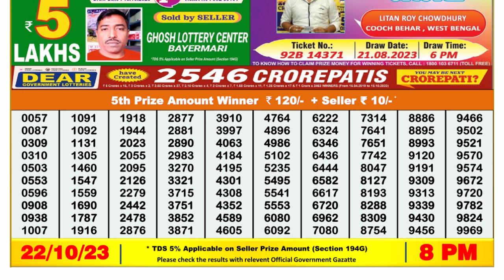Dear Lottery Sambad 8pm today 22.10.23 Nagaland State Lottery Result